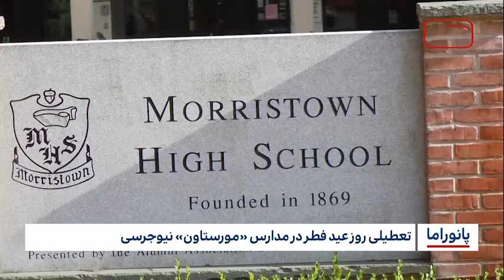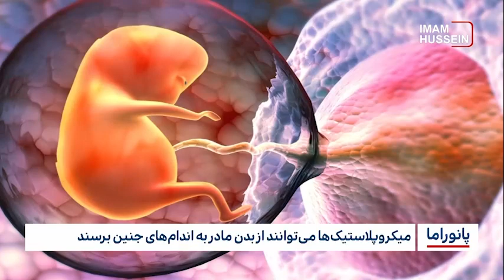خبر پانوراما : شنبه 13 اسفند ماه 1401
1- انفجار در معدن زغال سنگِ پاکستان جان ۶ معدنچی را گرفت
2- لغو روادید عراق برای شهروندان لبنانی

3- زرین فاطمه مطهری: شیعیان پاکستان در کشور خود آزادی ندارند/ وهابی ها به صورت آزادانه در پاکستان، فعالیت می کنند

4-مرگ، استثمار و تجاوز؛ پایان پناهندگی برای روهینگیایی‌ها

5-آمریکا: ۲۹ میلیون نفر در افغانستان به کمک‌های بشردوستانه نیاز دارند

6-تعطیلی روز عید فطر در مدارس «مورستاون» نیوجرسی

7- شهر مقدس کربلا مهیای مراسم نیمه شعبان

8- میکروپلاستیک‌ها می‌توانند از بدن مادر به اندام‌های جنین برسند